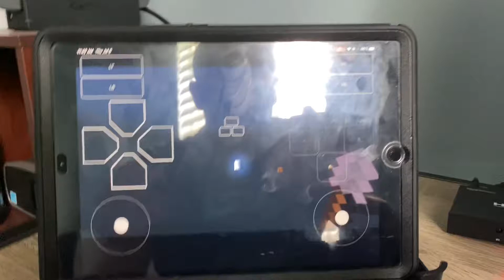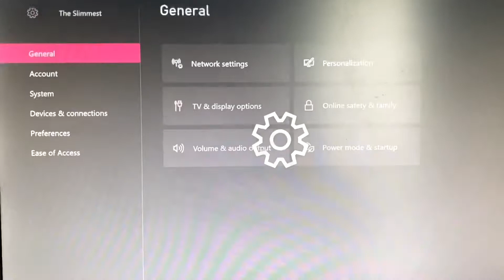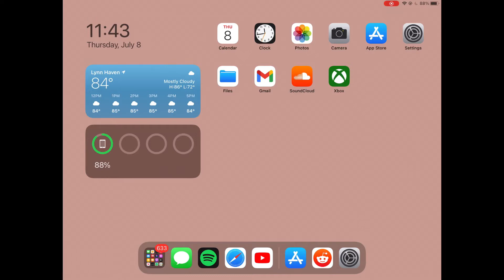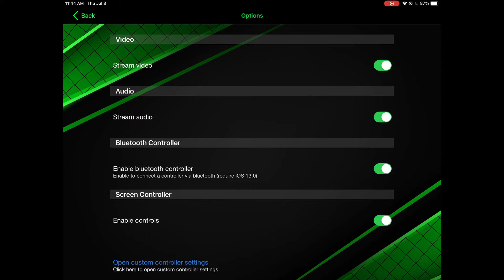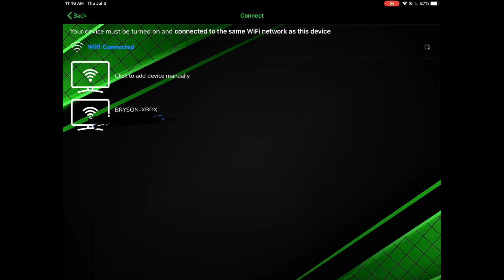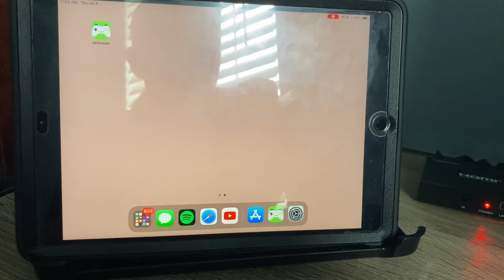How To Stream Xbox One To iPhone And Play With Touchscreen Controls/Onscreen Controls For FREE!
Yo guys what’s up it’s me slimmest!
In today’s video I’m going to be showing you guys how to stream your Xbox one console to your iPhone or iPad. This is also a free tutorial, so you don’t have to pay anything!

Also, the reason I haven’t been making videos is because I have no ideas. So yeah.